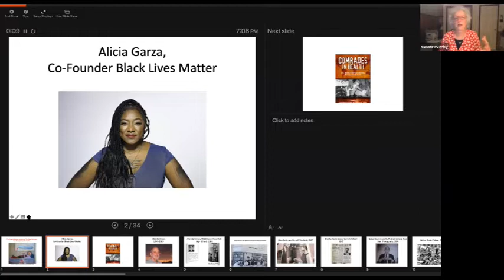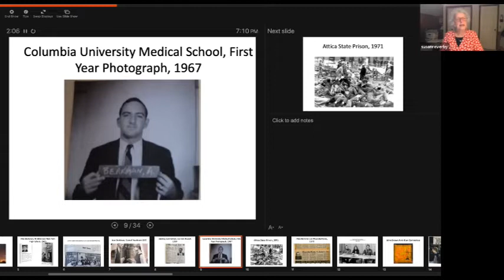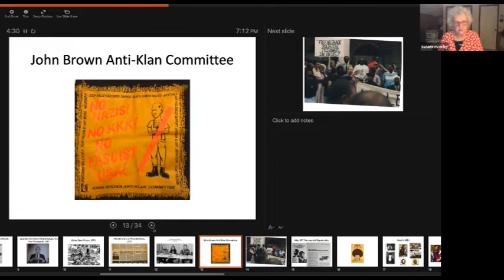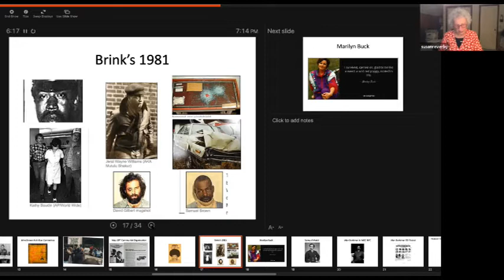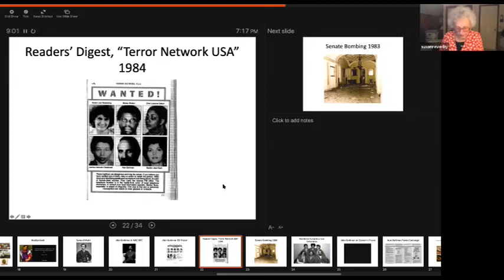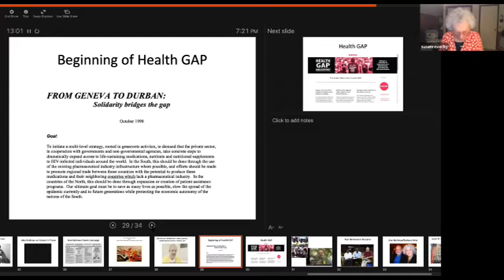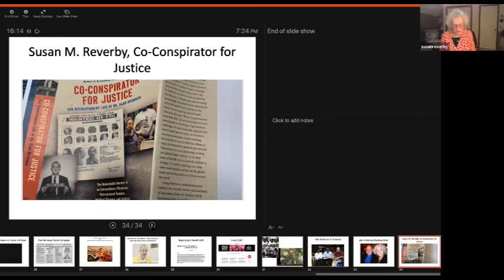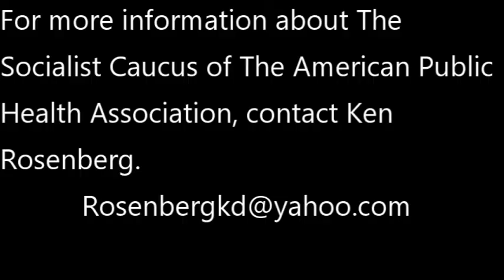Socialist Perspectives on Public Health Session 2: The Revolutionary Life of Alan Berkman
Enjoy SCAPHA's second installment of Socialist Perspectives on Public Health, featuring a presentation by Susan Reverby on the Revolutionary Life of Alan Berkman.